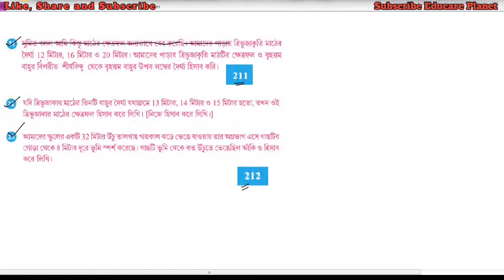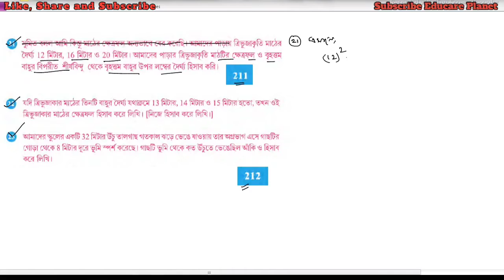Class ix/math chapter/15.2 part 8/Last part/ত্রিভুজ ও চতুর্ভুজের পরিসীমা ও ক্ষেত্রফল /educare planet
Class ix math chapter 15.2 part 8 Last part ত্রিভুজ ও চতুর্ভুজের পরিসীমা ও ক্ষেত্রফল
@educare planet